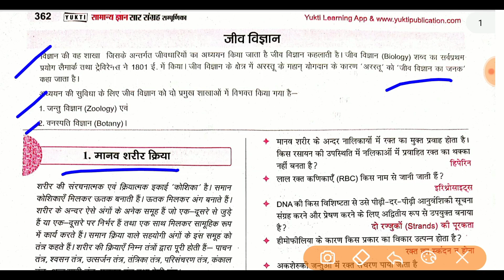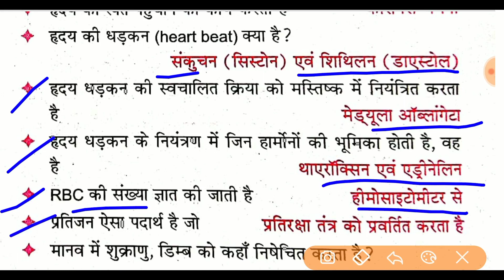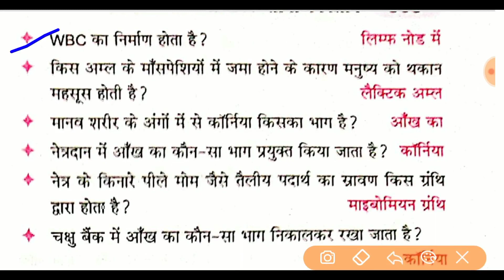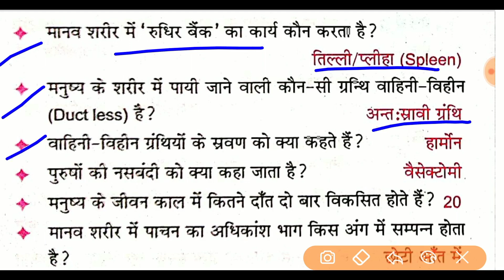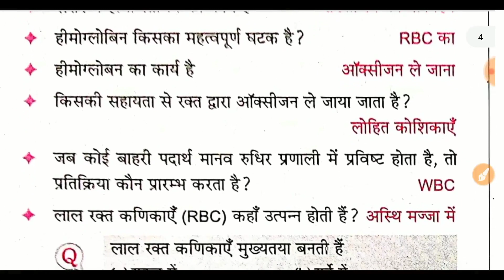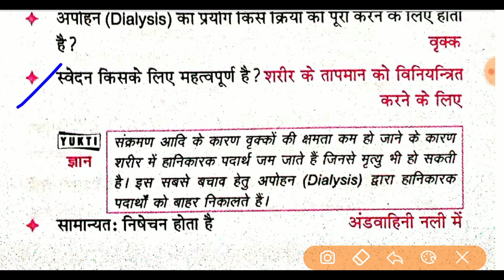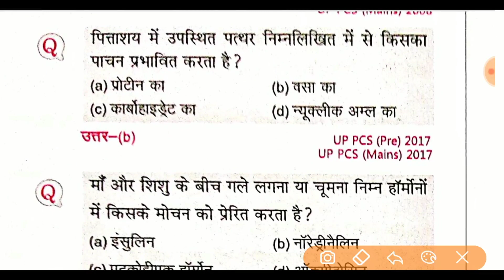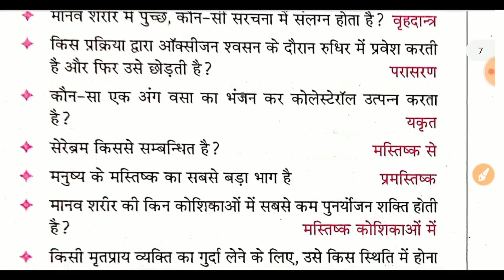Human Body important questions | मानव शरीर महत्वपूर्ण प्रश्न | Yukti Publication sar sangrah gk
मानव शरीर
human body gk question in hindi
human body
biology human body
human body gk
human blood important question
human heart important question
मानव शरीर महत्वपूर्ण प्रश्न GK
Human Body Important Question
साइंस मानव शरीर जीके प्रश्न
मानव शरीर
Human Body
Vigyan Questions answer
General Science
50 मानव शरीर GK
मानव शरीर संबंधी महत्वपूर्ण तथ्य

science gk for ssc cgl in hindi
science gk for ssc
1000 gk in hindi
gk in hindi
1000 gk
biology gk
science gk
1000 science gk in hindi
biology gk in hindi
gk
biology
science

ssc best book yukti publication
yukti publication history book
yukti publication ncert sarsangrah
yukti publication uptet book review

Rukmini publication sar sangrah
rukmini 20500 SAR SANGRAH
rukmini group D Special
rukmini general science
platform rukmini science book
rukmini biology
rukmani science book
rukmani science book
rukmani sar sangrah one liner science
rukmini science chemistry for group d
rukmani sar sangrah
the platform
rukmini sar sangrah book
ncert sar sangrah book
sar sangrah
ncert sar sangrah
platform
rukmani sar sangrah physics
rukmani sar sangrah chemistry one liner
Rukmani sar sangrah 20500 one liner
Rukmani sar sangrah science
Rukmani sar sangrah one liner 20500
Rukmani sar sangrah biology
rukmani sar sangrah one liner biology
rukmani sar sangrah one liner
platform volume 3
railway group D science book
railway group D Question bank
platform science book
rukmini prakashan sar sangrah
samvidhan mcq in hindi
kumar gaurav
mp police exam
physics gk
platform rukmini science
rukmini group d science
wifi study science
rukmini general science
railway science mcq
crash course science
rukmini prakashan group d science
rukmini biology
platform rukmini publication
rukmini objective science
platform rukmini science
numerical science
science
rukmini
platform rukmini publication
rukmini objective science
ncert sar sangrah book review
study history
20500
adhyayan kendra
edu teria
mahesh barnwal geography
speedy science
lucent gk
rukmini prakashan
platform static gk
geography
gs pointer ghatna chakra
history by edu teria
history sar sangrah
mahesh kumar barnwal history book
gs ghatna chakra
ncert sar sangrah history
sar sangrah history
study history
ghatna chakra
rukmini prakashan
sar sangrah book
rukmani publication book
gaurav sir live class
yuth compitition science
gk
sk jha static gk